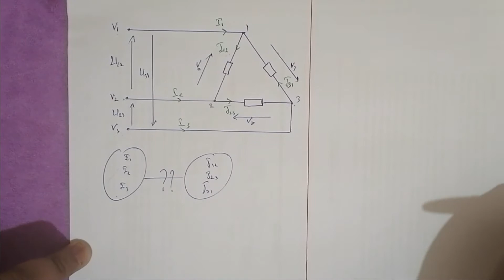N-10 : Système triphasé : relations Importante Couplage triangle.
Chapitre 1 : Circuits monophasé et triphasé.